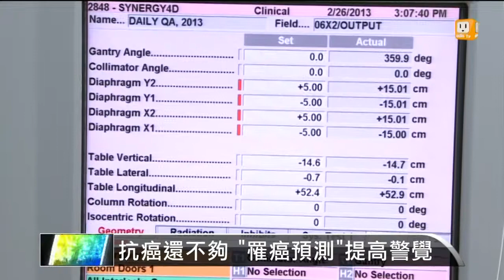【2014.07.21】抗癌還不夠 "罹癌預測"提高警覺 -udn tv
要預防癌症真的沒有想像中困難，學者指出因為現在不只可以定期作各種檢查，如果發現自己是罹癌的高危險群，也可以著手改善生活習慣，降低罹癌風險。完整內容 , FB , Twitter , G+